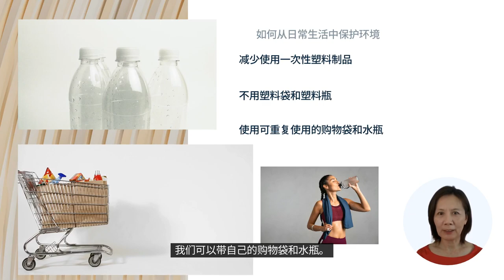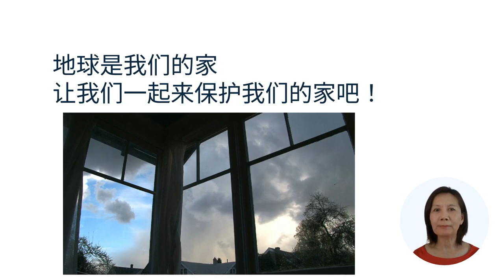人人可以做环保 (Caption)